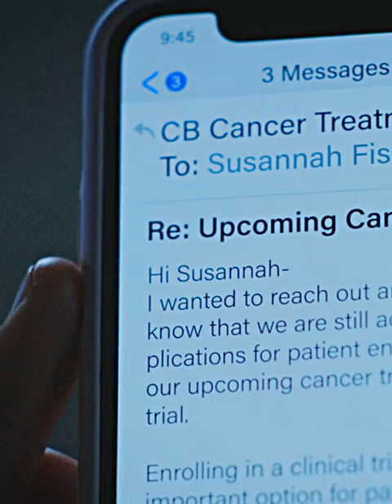who cried in this scene.